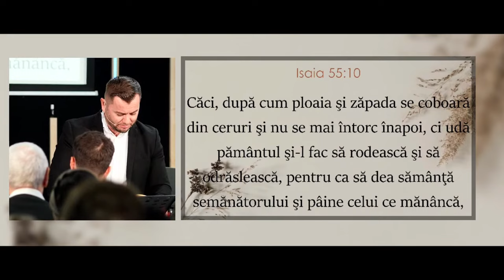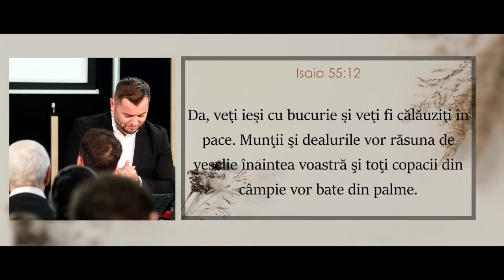Alin Jivan - Căutați pe Domnul câtă vreme se poate găsi!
Biserica Protector București - mesaj de încurajare și zidire spirituală, rostit de pastorul Alin Jivan, în data de 15 octombrie 2023. Predici pentru vremuri grele